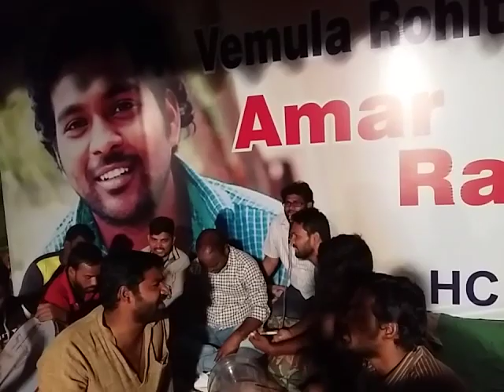Dalit Songs for Rohit Vemula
Sc, ST, BCs and Minority Issues, Women's and dalit
issues, Samajik Telangana .